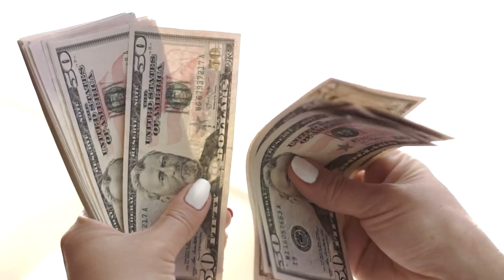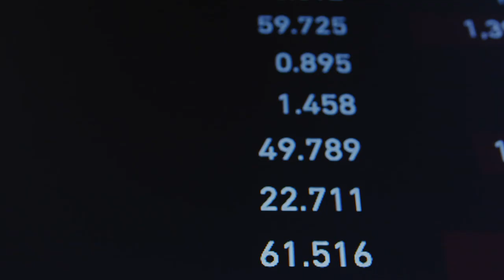Betting Exchange - Comment devenir un TRADER SPORTIF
Voici 4 étapes pour devenir un trader sportif.

BONUS

Philippe Bello est Trader Pro sur Betfair (betting exchange). Depuis 2017, il vit entièrement des paris sportifs. Et, aujourd'hui, il a décidé d'aider les parieurs sérieux à passer dans le vert sur le long terme.

Dans son Club Privé, tu apprendras à trader tes paris en live en participant à ses séances en direct (service unique en francophonie).

CONTACTER PHILIPPE